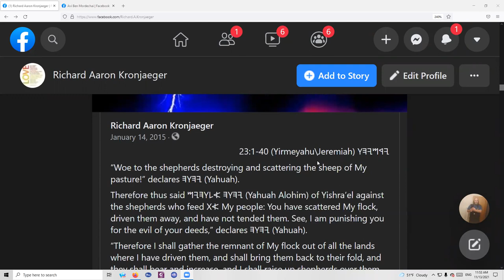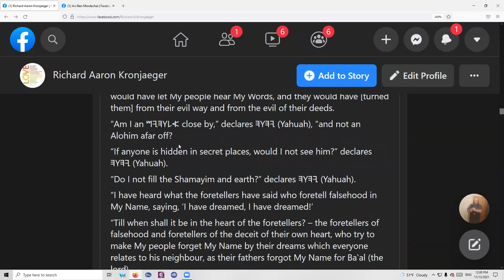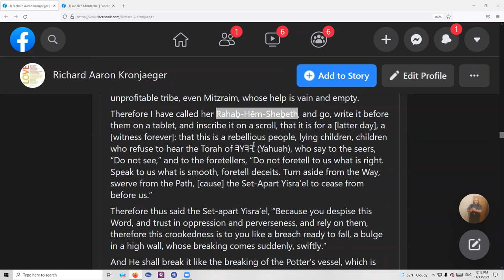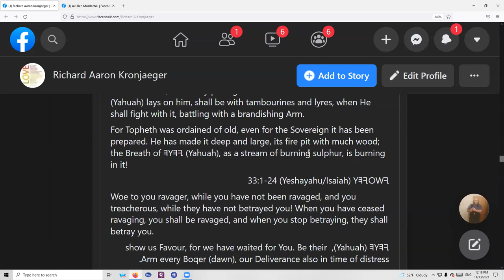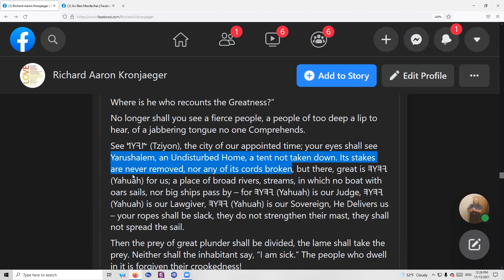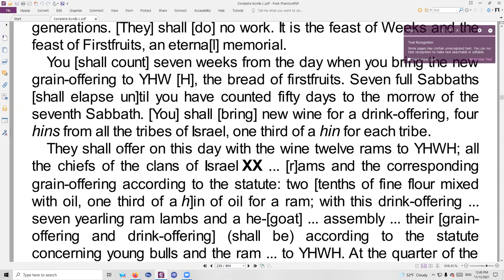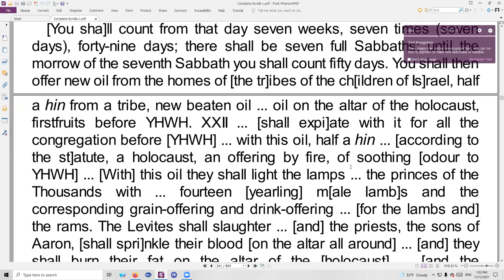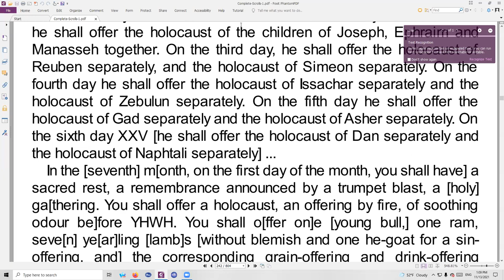Shabbat study for 30/08 (13Nov21). We cover Yirmeyahu 23, Yeshayahu 30 & 33, 2 Kepha 3 & some DSS.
Title covers most of the details. We took a break from our normal reading because a couple of the brothers we are on the Zoom meeting with wanted to.

The Dead Sea Scrolls section was part of what is called the Temple Scroll (11QT=11Q19-21, 4Q365a, 4Q524), specifically the part in regard to New Wine, New Oil and New Wood.